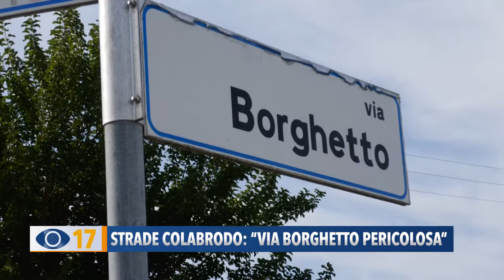Strade colabrodo: "Via Borghetto pericolosa"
Strade colabrodo: l’appello dei residenti di Via Borghetto, a Colli al Metauro, per la messa in sicurezza della strada, piena di buche, avvallamenti e rattoppi.